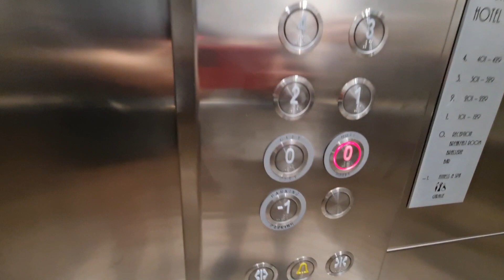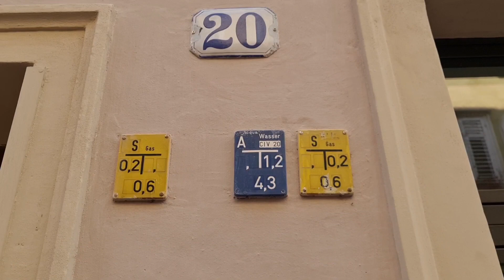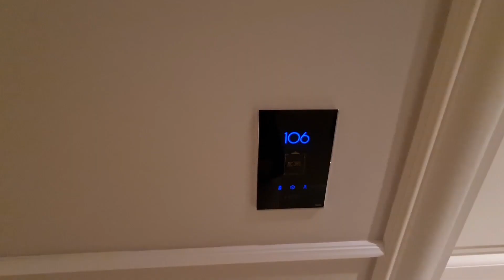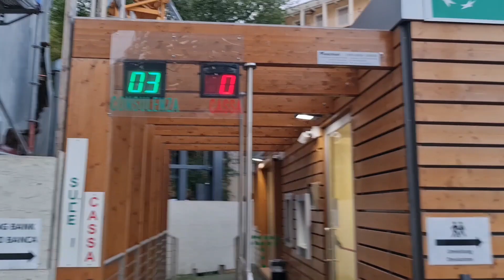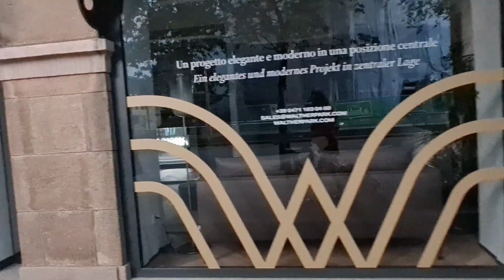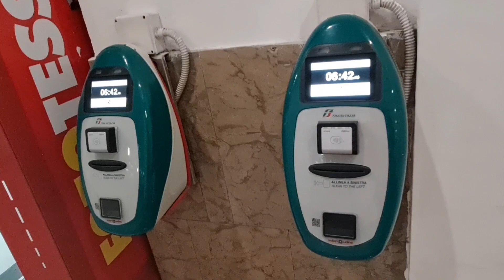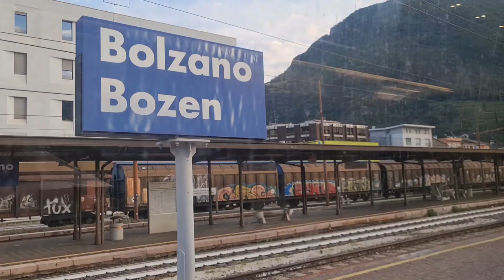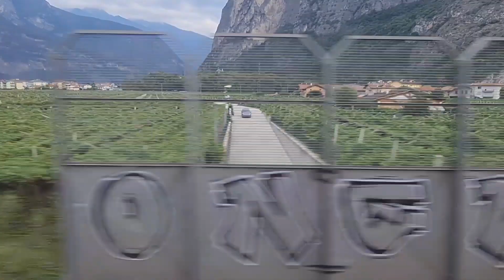☀️БОЛЬЦАНО🍅🍇🍑ИТАЛИЯ 🍅 (2 ЧАСТЬ) 💃 ПРОГУЛКА ПО ГОРОДУ💃🫒 УЖИН 🍽🚂 ПОЕЗД В ИТАЛИИ☀️BOZEN ☀️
☀️БОЛЬЦАНО🍅🍇🍑ИТАЛИЯ 🍅 (2 ЧАСТЬ)
💃 ПРОГУЛКА ПО ГОРОДУ💃
🫒 УЖИН 🍽
🚂 ПОЕЗД В ИТАЛИИ☀️